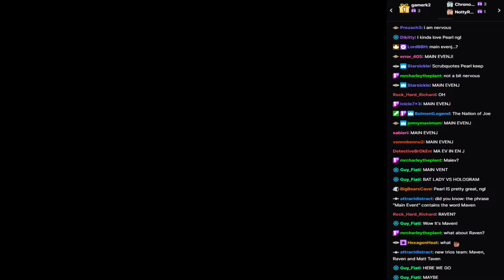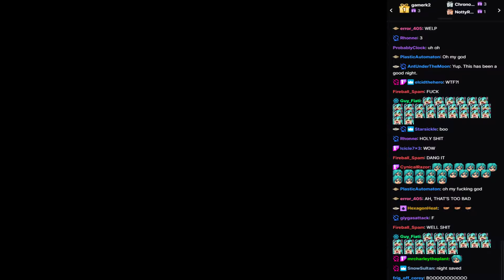WVGCW S14E8: Splat Wres V - 19: WVGCW Championship Match: Bad Girl vs. WVGCW Champion Hatsune Miku